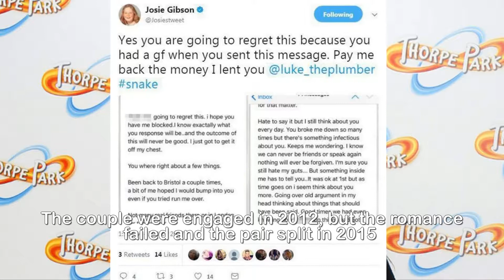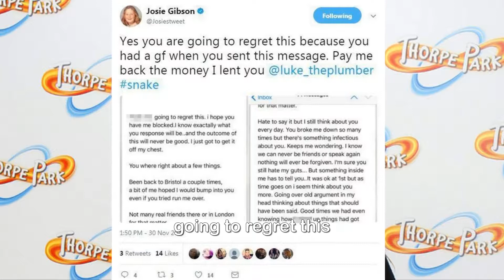Josie Gibson launches blistering attack on ex fiancé after he bombards her with messages on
Josie Gibson launches blistering a.ttack on ex-fiancé after he b.ombards her with messages on Twitter.Josie Gibson’s war of words with her ex-fiance Luke Sanwo has been reignited The 32-year-old former Big Brother contestant hit back at her ex after he bombarded her with messagesThe couple were engaged in 2012, but the romance failed and the pair split in 2015